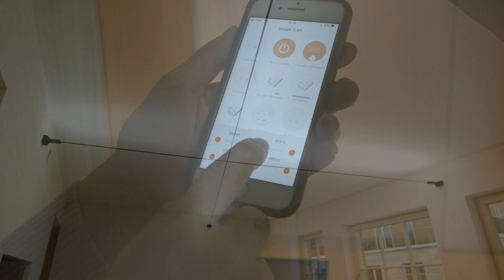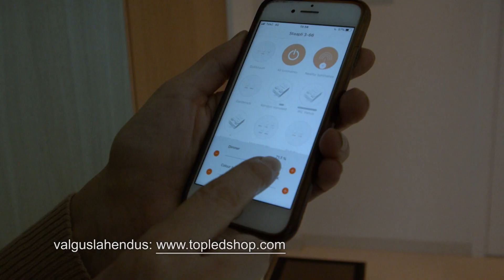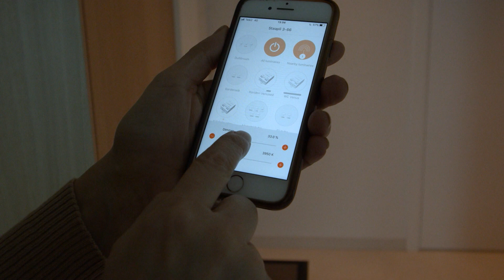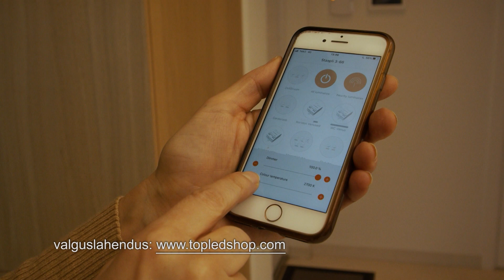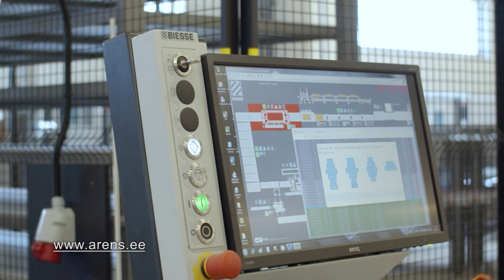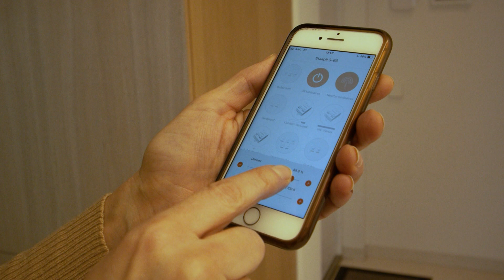Tüüpkorterist tippkorteriks: sisearhitekt Aet Pieli nipid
Siinses korteris on tehtud imeväikesi, küll üsna töömahukaid, kuid äärmiselt olulisi muudatusi. Muudetud on eelkõige köögi paigutust – väikesest nurgaköögist on saanud suure saarega elegantne köök, kus toimetatakse näoga mere poole.
Üheks kompaktseks mahuks on liidetud garderoob, biokamin ja teler, mis moodustavad koos elutuba koridorist eraldava vaheseina.
Master vannitoa ja magamistoa vahelt võeti sein maha ning asendati lükandseinaga, mis kõrvale lükatuna lubab ka vannitoast mereavarusse kiigata. Vaadet duubeldab ka suur peegel.
Kogu korterit läbib suuremõõduline keraamiline plaat Gigacer light (NOTO). Valge unikaalne Gigaceri plaat, millest oli valida ja kombineerida viis võluvat tekstuuri, katab ka magamistoa põrandat ja seinapindu – et ühendada ruume ning tuua neisse merelist puhtust ja avarust.
Magamistoa uks on helipidav.